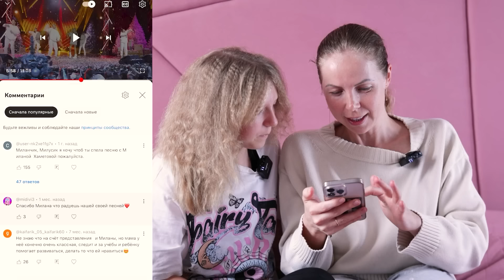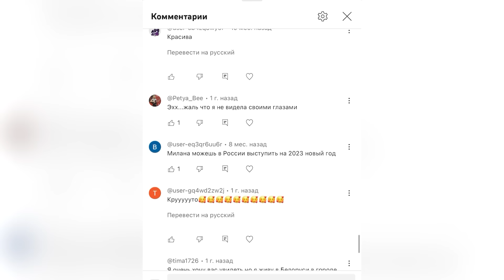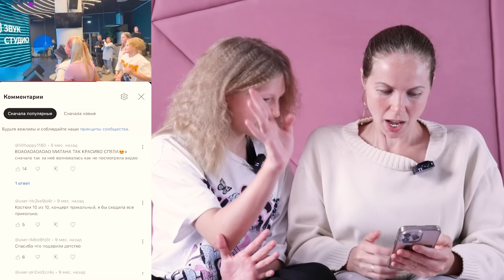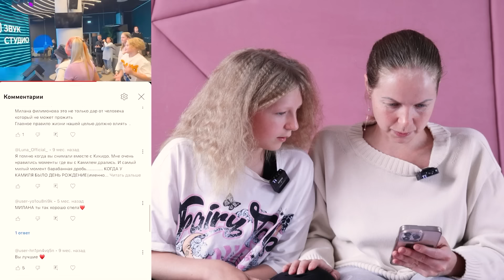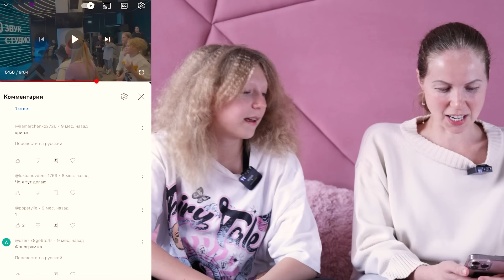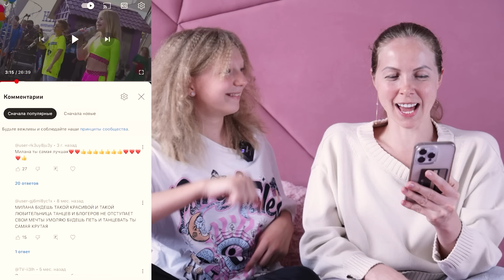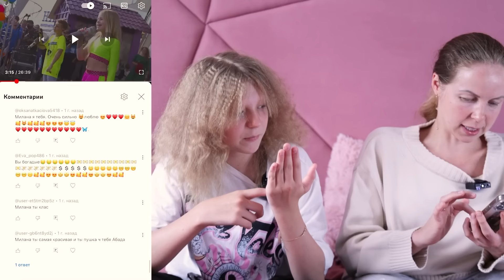ХЕЙТЕРЫ!!!! Как ТЫ меня БЕСИШЬ!